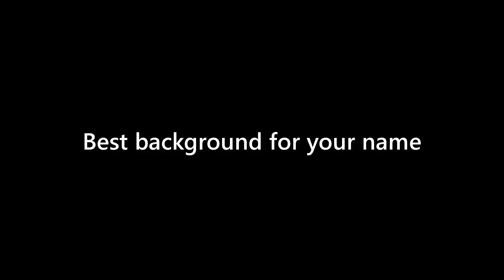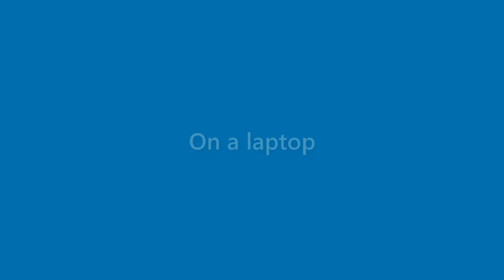Callie Bruce - appearance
Name Look - Callie Bruce - appearance. In this video we present "Callie Bruce" name look and feel in various scenarios.
This video will cover:
How does "Callie Bruce" look as a personal letterhead?
How does "Callie Bruce" look on a business card?
How does "Callie Bruce" look on a computer/laptop screen?
How does "Callie Bruce" look with different background colors?
How does "Callie Bruce" look with various fonts?